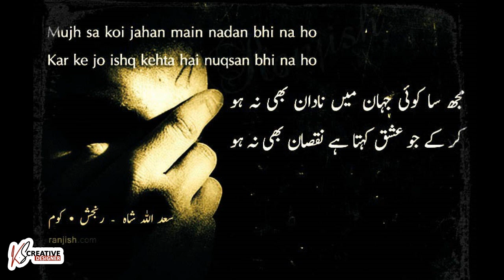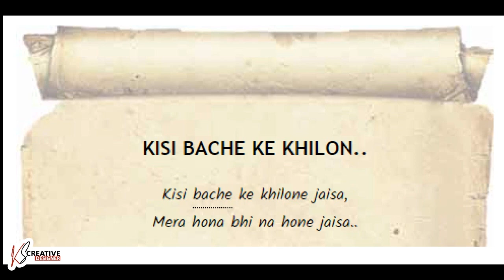Urdu Heart Touching Shayari | Sad Shayari | Kamran Shabbir | KS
* Best Urdu Sad Shayari
* Best Heart Touching Urdu Shayari

7 Sad Poetry used in this Video

1. Aarzu Hai
2. Khabar Na Thi
3. Nuqsan Bhi Na Ho
4. Jiss Ke Naseeb Me
5. Aandhiyon Me Diya Jalana Tha
6. Kisi Bache ke Khilone Jaisa
7. Apni Jaisi Koi Tasveer Banani Thi Mujhe